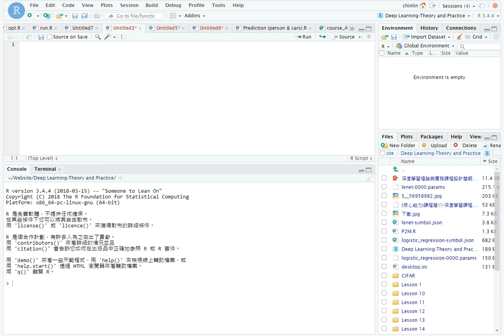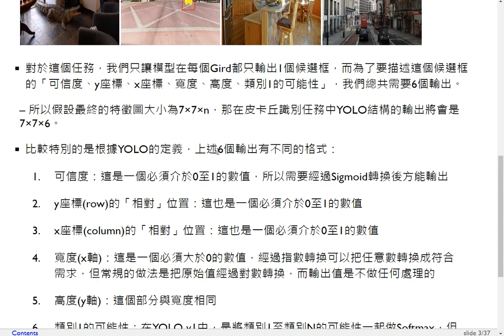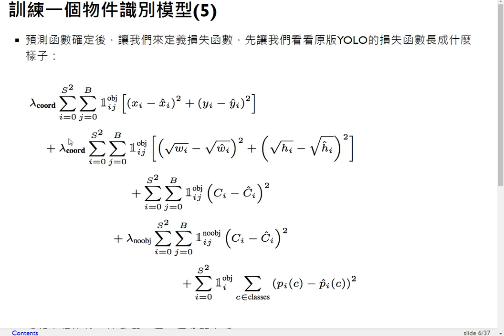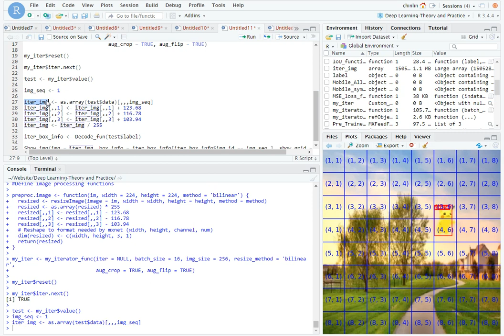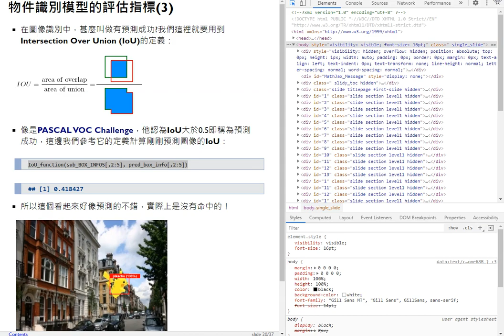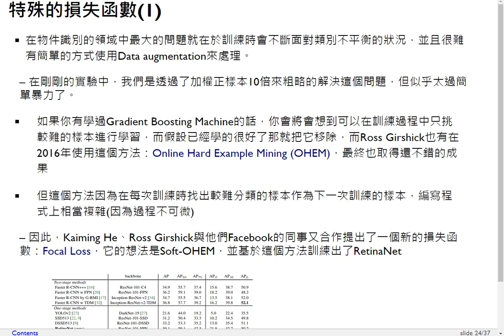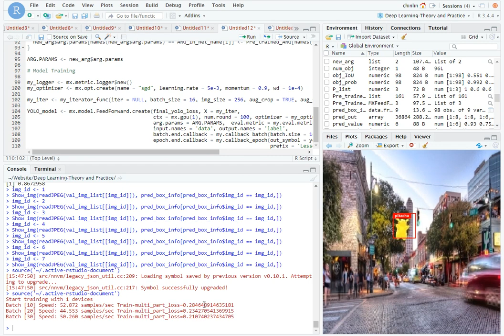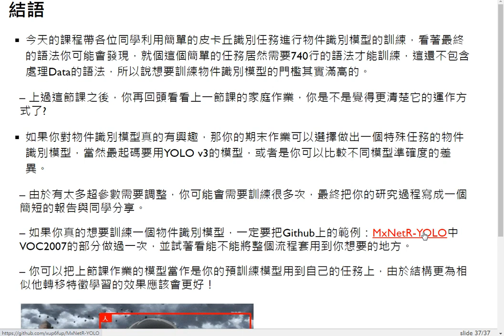深度學習理論與實務-第十二課 物件識別模型實驗